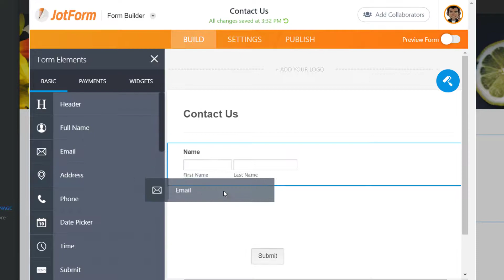Create and Add a New Form to Weebly using Jotform App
With Weebly and Jotform, embedding custom contact forms, lead gen forms, payment forms, or order forms in your website is a breeze. Watch our short one-minute Jotform tutorial to learn how to add Weebly forms to your website fast using our Weebly form integration — with no coding required.
LINKS & RESOURCES
👋 ABOUT JOTFORM
Hi, we're Jotform, a full-featured online forms platform that makes it easy to create robust forms and collect important data. Check us out